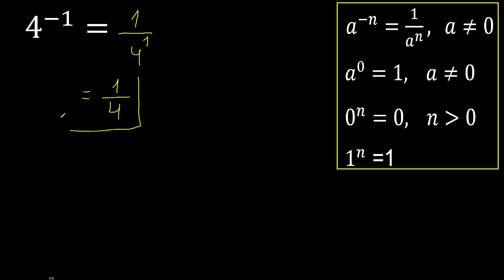4 esponente meno 1 , -1 . intero con esponente negativo, elevato a